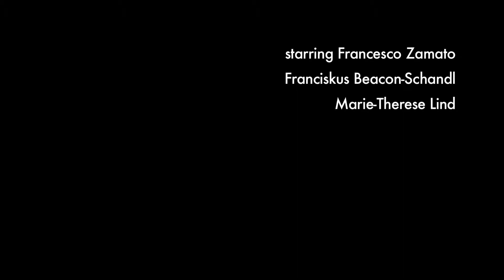Police Techniques Teaser 2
Short movie made during the single-day workshop Fighting for Film - Police Techniques in 2011 under supervision of an instructor of the Italian special forces police.